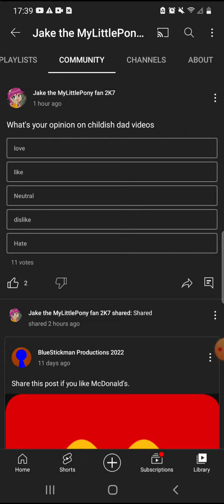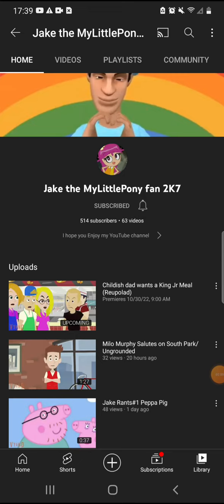JakeTheMyLittlePonyFan2K7 Came Back On YouTube Again